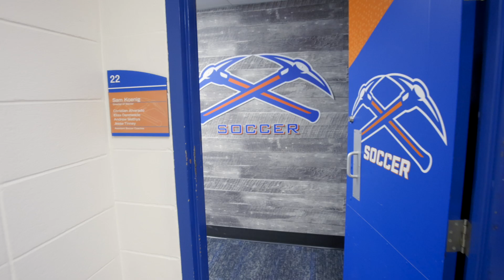University of Wisconsin-Platteville Soccer Suite Video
This video showcases the University of Wisconsin-Platteville's Men's Soccer suite which includes lounging areas, big-screen TV's, study areas, a kitchenette, and staff offices.